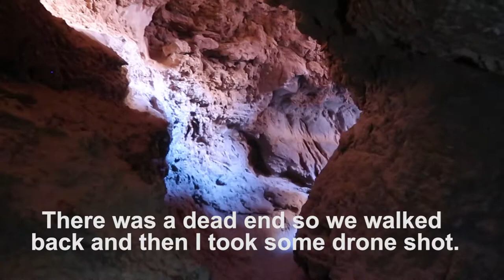Ep - 7 Riding Bicycle in a Desert (INSANE LANDESCAPES) | Valle de Luna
Things to do in San pedro de atacama??
Valle de luna (Valley of Moon) in San Pedro de Atacama is 15kms away from San Pedro town, We rented bicycles and did a bike tour to the Valle de Luna. It took half an hour to reach at the entrance to the Valley and then we rode further 10kms in the valley to enjoy the lookout points. It was amazing. I would recommend people to start early in the morning so that they can enjoy the sunrise as well.
Over all it was amazing experience.
Thanks for having us San pedro de Atacama.

Valle de luna (Valle de la Luna) en San Pedro de Atacama está a 15 km del pueblo de San Pedro. Alquilamos bicicletas e hicimos un recorrido en bicicleta por el Valle de Luna. Tardamos media hora en llegar a la entrada del valle y luego recorrimos otros 10 km en el valle para disfrutar de los miradores. Fue increíble. Recomendaría a las personas que comiencen temprano en la mañana para que también puedan disfrutar del amanecer.
En general, fue una experiencia increíble.
Gracias por invitarnos a San pedro de Atacama.